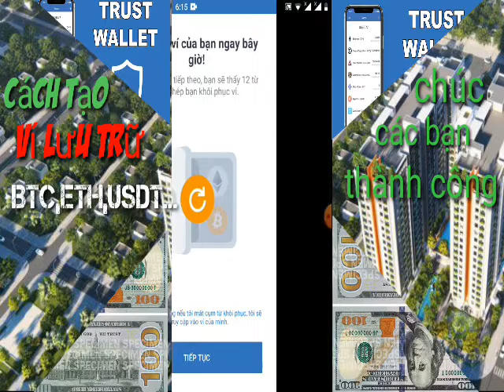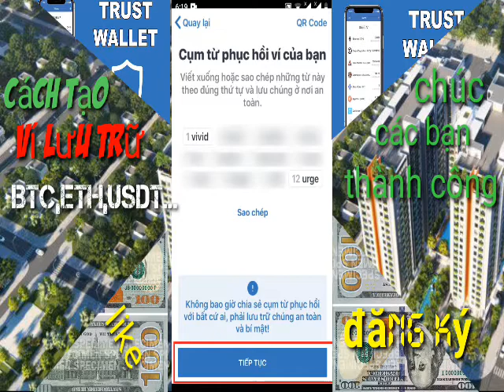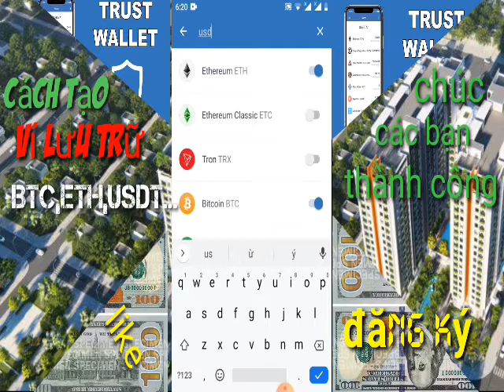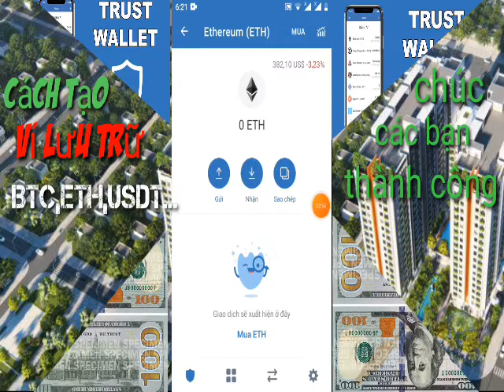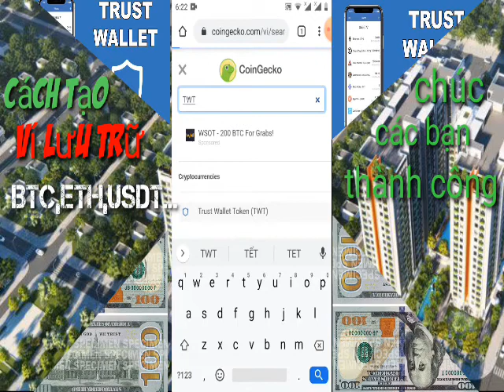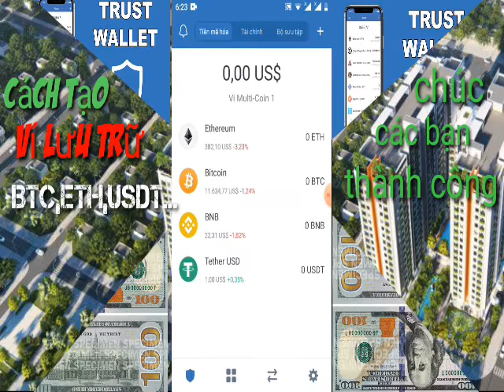hướng dẫn tạo ví trust wallet mới nhất 2020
Link Đk